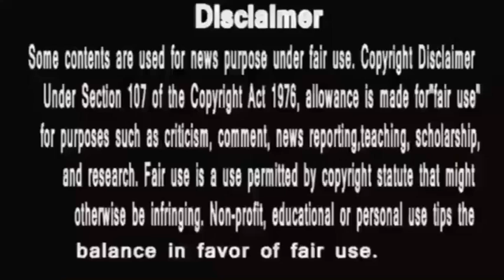katha Ankahee || Katha vyaan की प्रेम कहानी शुरू || विलेन बनेगा आरव कैसे ?